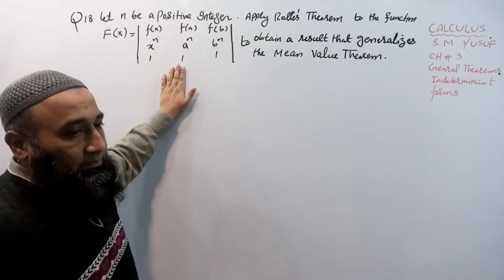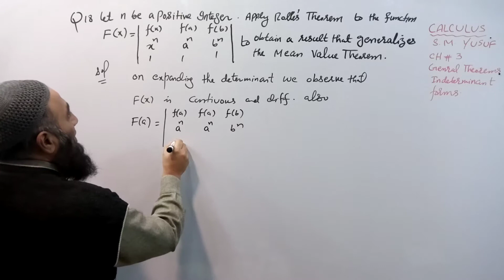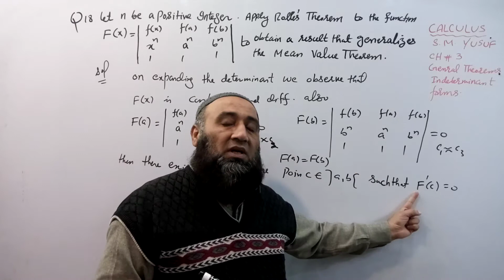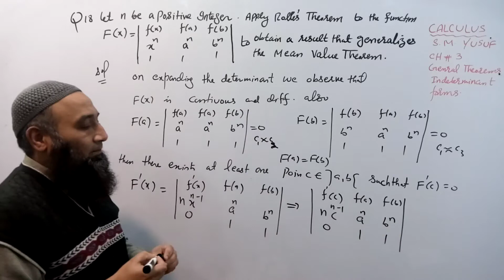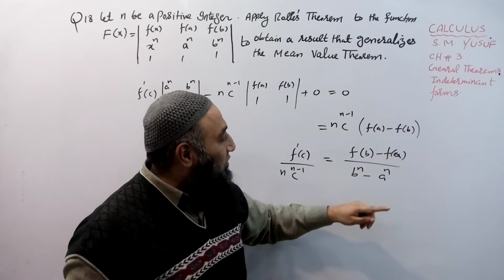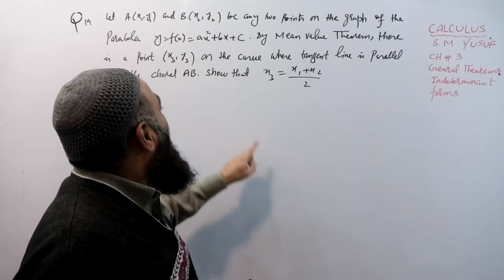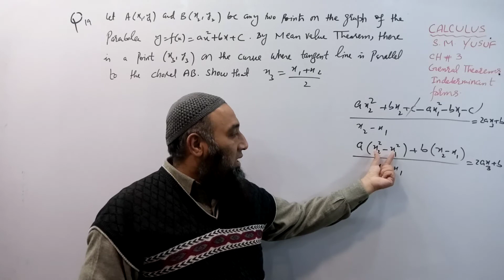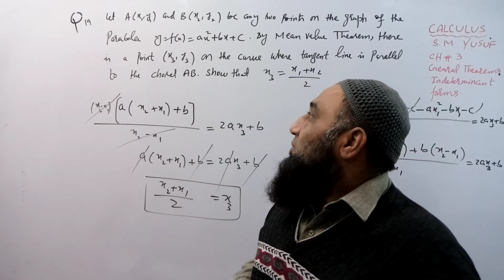Calculus by S.M YUSUF |CH 06|L-06|Ex3.1 Q 18 & 19 (EXAMPLES of MEAN VALUE THEOREM)January 16, 2021